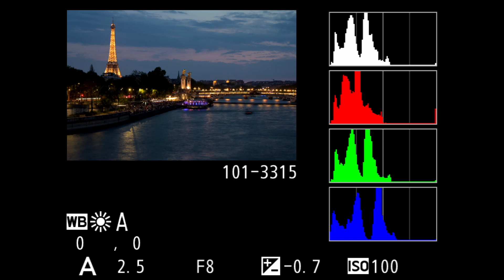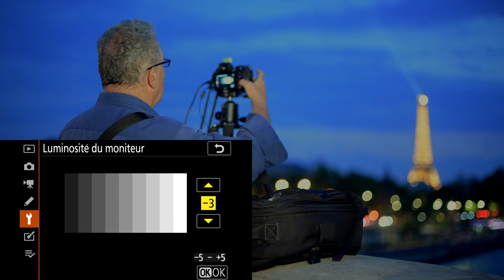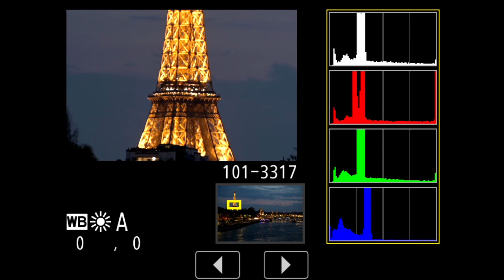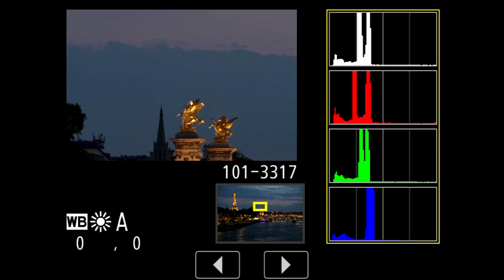La photo de nuit avec trépied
La photo de nuit induit un certain nombre de contraintes techniques qu’il vaut mieux connaître et maîtriser.
Ce qui caractérise la photo de nuit, c’est la très grande dynamique des scènes qu’on va photographier, car il y aura à la fois des zones très éclairées et d’autres zones très sombres.
Si on recherche la qualité de prise de vue, il faudra opérer à la sensibilité nominale du capteur, pour pouvoir capturer la dynamique la plus large dont celui-ci sera capable.
Cela implique l’usage du trépied et le recours à des temps de poses longs, voire très longs.
Le trépied doit être de bonne qualité et très stable.
Il faut lui associer une bonne rotule, aussi précise que possible.
La télécommande est l’accessoire indispensable qui permet de déclencher sans toucher l’appareil, donc sans lui transmettre de vibration.
Il faut pouvoir utiliser un bon objectif, encaissant bien les contrastes et peu sensibles à certains défauts optiques comme l’astigmatisme ou le coma.
Pour éviter toute vibration, on pourra utiliser le pré-relevage du miroir ou mieux l’obturation électronique si elle est disponible sur le boîtier.